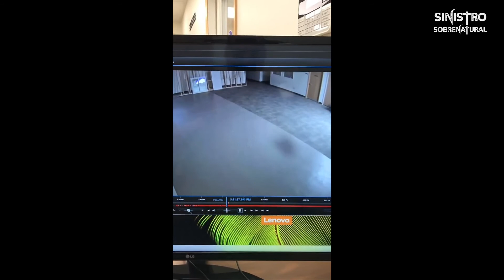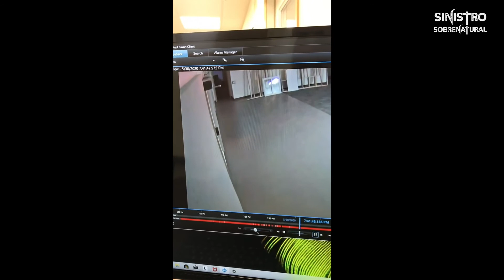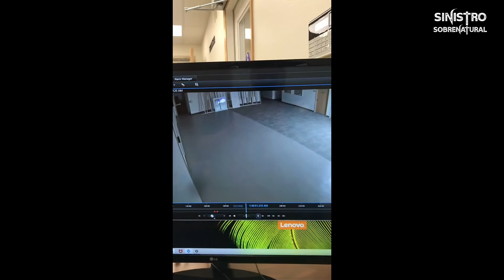VÍDEOS QUE CAPTARAM ALGO QUE VAI TE METER MEDO!!!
COMPILAÇÃO DE ATIVIDADE PARANORMAL E APARIÇÕES

COMPARTILHE
DEIXE O SEU CURTI-LIKE
VALEUUUU!!!